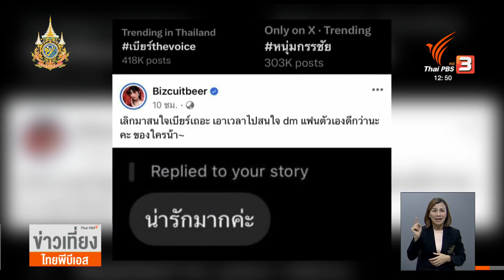ผู้จัดการ "เบียร์ เดอะวอยซ์" โต้ไม่ได้โดนปลดจากซีรีส์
หลังมีประเด็นเหตุเกิด ณ ปาร์ตี้คริสมาสต์ จนชุมนุมคนดูไลฟ์โดยไม่ได้นัดหมายไปร่วม 3 แสนคน เรื่องราวของ "เบียร์ เดอะวอยซ์" ยังอยู่บนหน้าสื่ออย่างต่อเนื่อง เมื่อล่าสุด โปรดิวเซอร์ซีรีส์ได้ออกมาผ่านสื่อว่า ได้ปลดนักร้องสาวจากซีรีส์แล้ว เพราะการไลฟ์เป็นเหตุแต่กลายเป็นหนังคนละม้วน เมื่อผู้จัดการส่วนตัวของ "เบียร์" โต้กลับว่าเป็นการถอนตัวออกมาเอง เพราะมีการจ่ายเงินไม่ตรงตามดีล